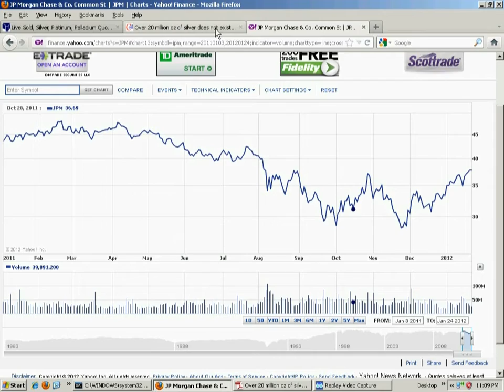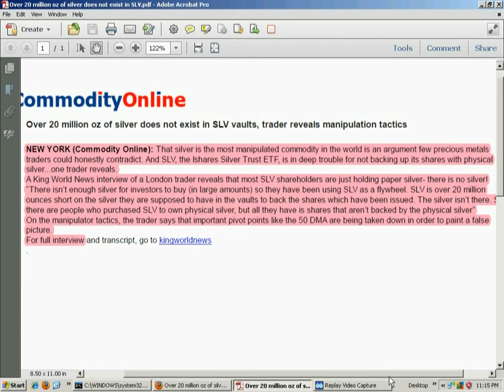SLV,, is it short 20 million ounces?